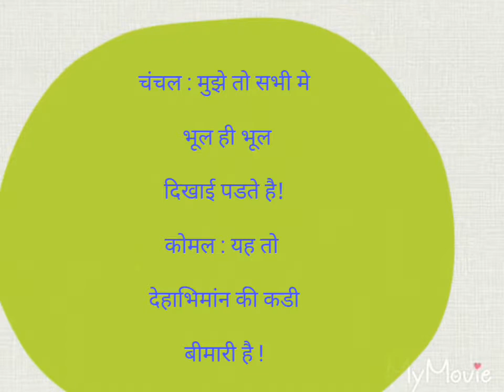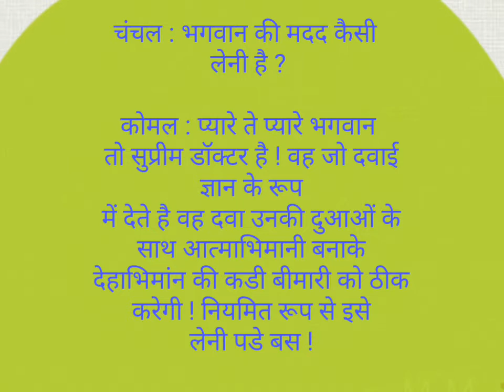दवा और दुवा !